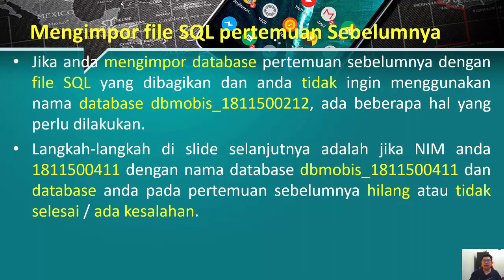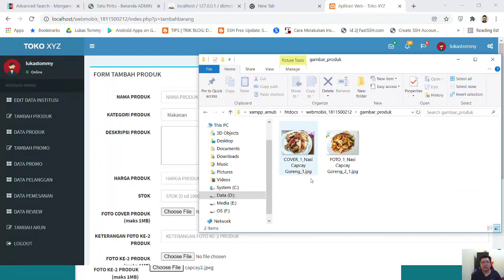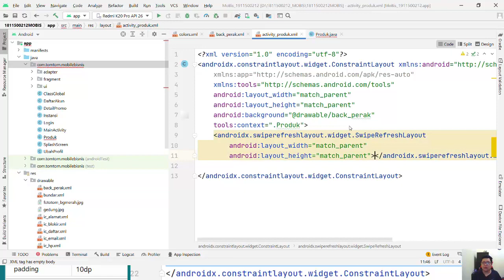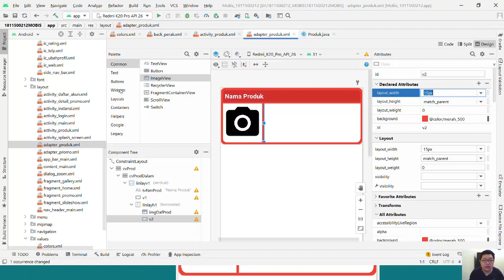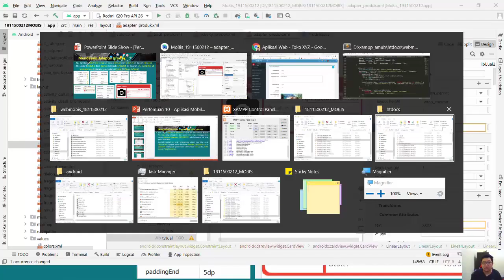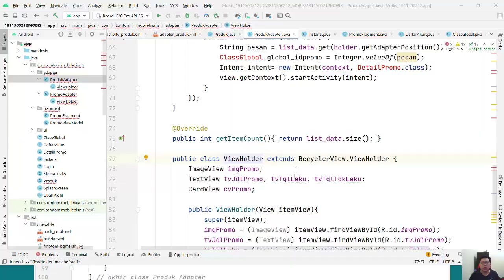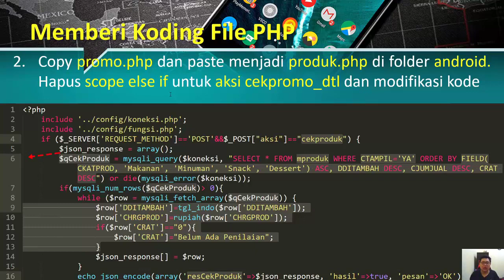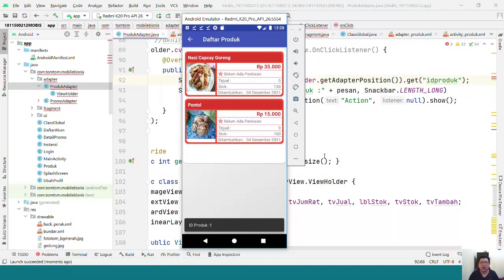Pertemuan 10 Aplikasi Mobile untuk Bisnis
Aplikasi Mobile untuk Bisnis Oleh Bapak Lukas Tommy, M.Kom

Pada video ini akan dijelaskan mengenai hal-hal baru berikut:
1. Mengimpor database pertemuan sebelumnya dengan benar menggunakan NIM sendiri
2. Menambahkan tabel produk dan gambar produk ke database
3. Mengimpor aplikasi web pertemuan sebelumnya dengan benar menggunakan NIM sendiri
4. Memodifikasi dan menguji koding aplikasi web untuk tambah, baca, ubah, dan hapus produk di database
5. Menambahkan ikon, background, dan warna baru di Android Studio
6. Mendesain halaman daftar produk dan adapternya
7. Memberi koding halaman daftar produk dan adapternya
8. Mengubah tampilan stok produk jika stoknya hampir habis
9. Menampilkan pesan ID dari Produk jika salah satu produk ditekan
10. Menambahkan fungsi mengubah angka menjadi bentuk mata uang Rupiah di fungsi.php
11. Menambahkan web hook promo.php untuk menampilkan informasi produk yang tersedia
12. Menambahkan item menu di navigasi drawer untuk menampilkan halaman daftar produk
13. Mengubah alamat URL server di ClassGlobal
14. Memperbaiki desain adapter agar tidak ada teks yang terpotong

Penjelasan mengenai teori-teori dirasakan sudah cukup jelas di power point sehingga tidak perlu dijelaskan kembali di video ini untuk mempersingkat waktu